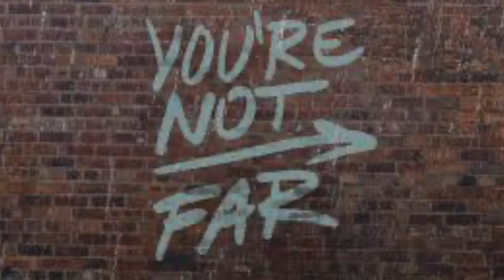APRIL 7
A series we can do together